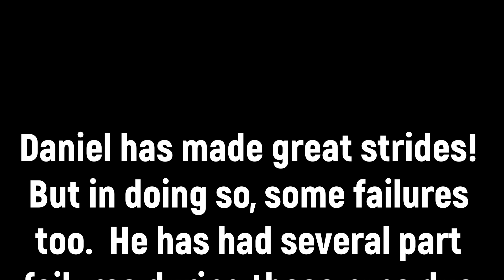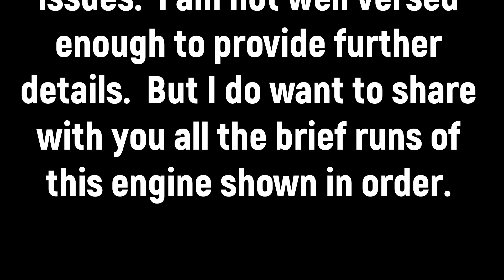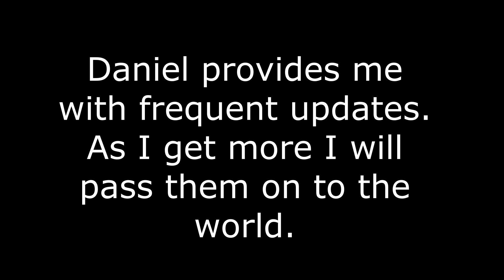The Birth of a Four Stroke Part 2 Does it Run?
An update from the first video of this awesome engine created by Daniel.